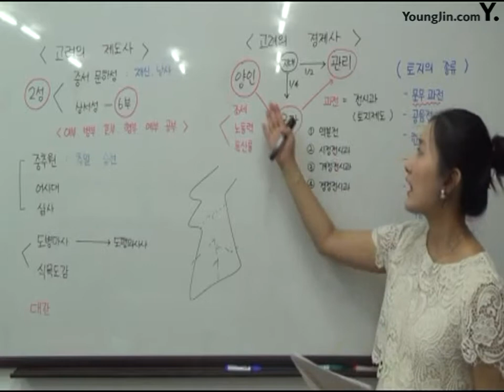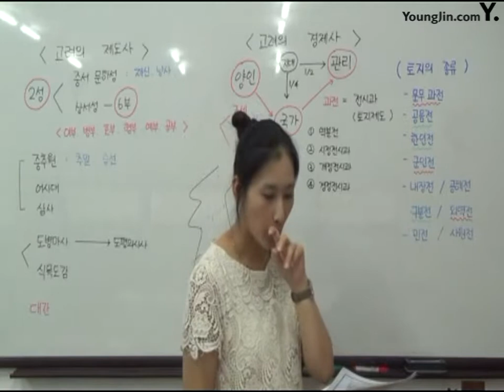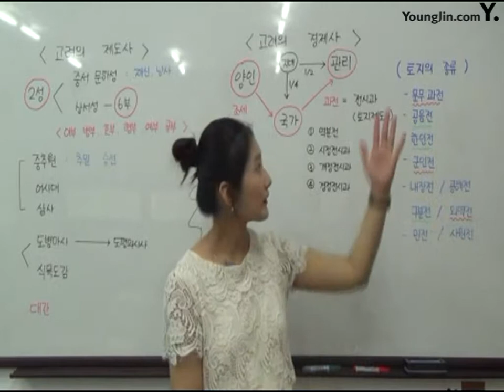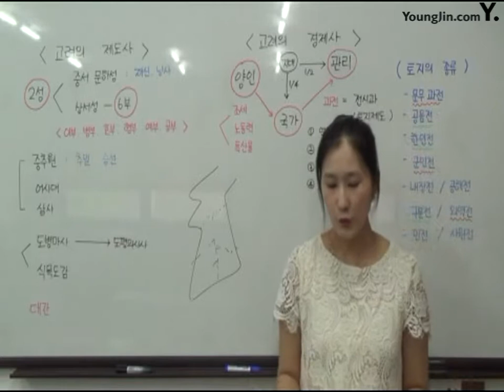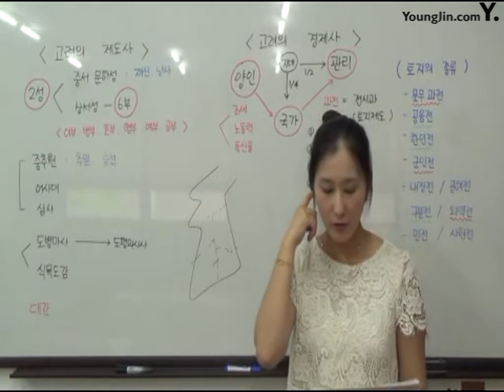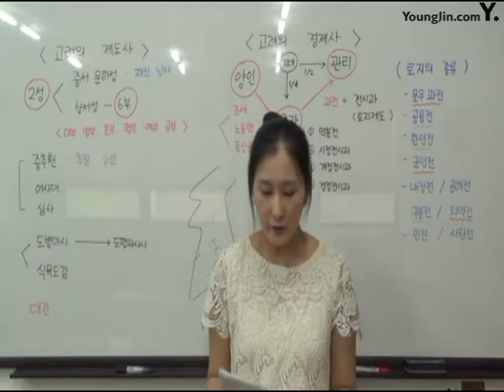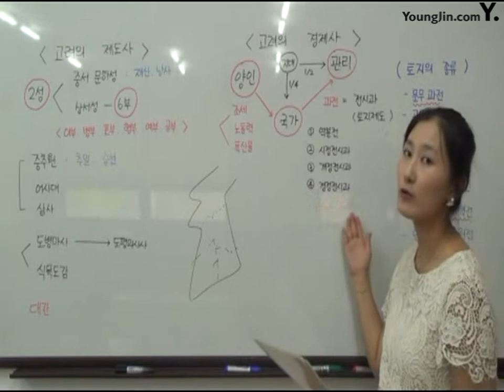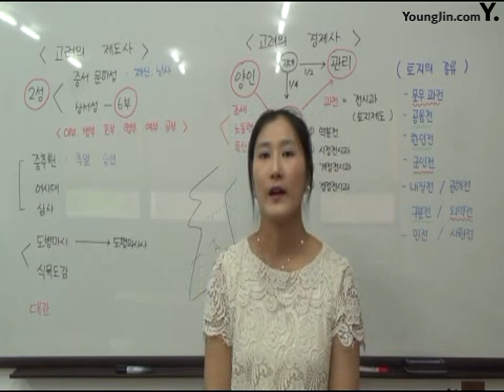09고려의 경제